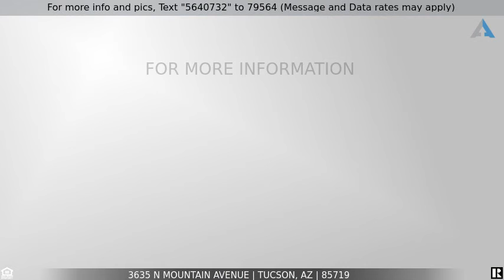Priced at $298,500 - 3635 N Mountain Avenue, Tucson, AZ 85719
GREAT INVESTMENT OPPORTUNITY!

This charming adobe brick home is move-in ready! Brand new stainless-steel appliances and 20'' ceramic tile in kitchen and dining area, brand new carpet in bedrooms, remodeled bathroom. Hardwood laminate flooring in the living room and primary bedroom. Freshly painted, air-conditioned, ceiling fans. The large backyard has a separate area with hookup and slab for RV. Zoned R-2. Plenty of room to build a guest house. Unsubdivided--no HOA. Bike path to the U of A. Conveniently located near restaurants, shopping, medical offices, and schools.